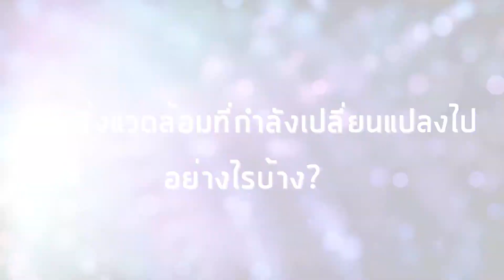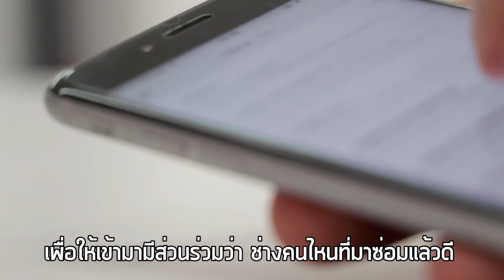พัฒนาเศรษฐกิจร่วมกับการตระหนักรู้เรื่องสิ่งแวดล้อม | ดร.วิรัช วิฑูรย์เธียร ผู้แทนธนาคารโลก